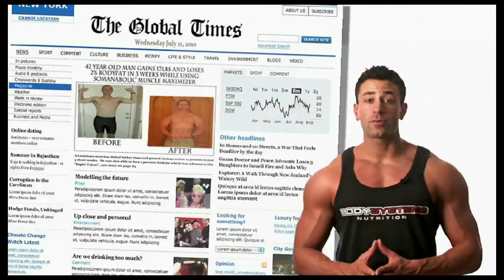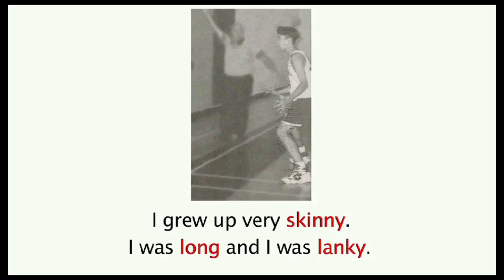Muscles 4U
Get all the tips, tricks and secrets that will give you the muscles you so want and desire using the muscle maximizer you will be able to build up muscle.Click the link above for more info.